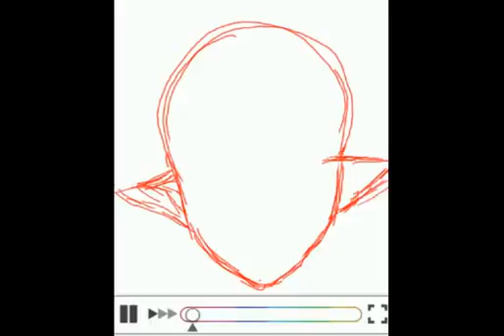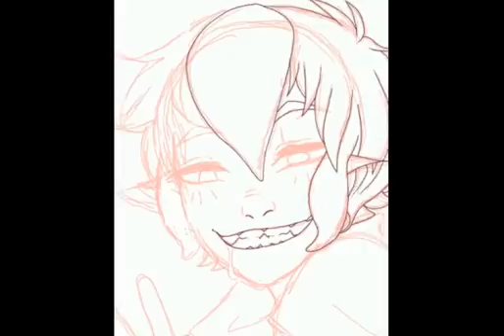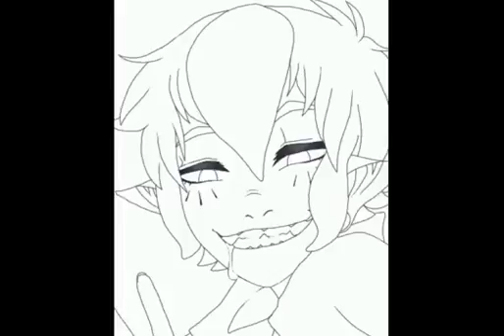Inkgay 【FANART:SPEEDPAINT】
Rlly shitty "speedpaint" done w Colors!3D and some free online screen capture services LMAO

One day I'll have a tablet and my "speedpaints" will be better...